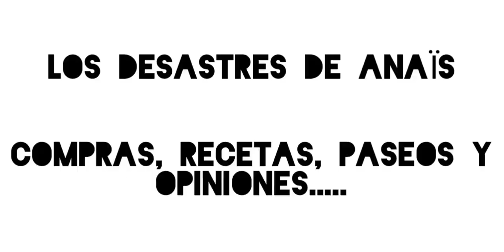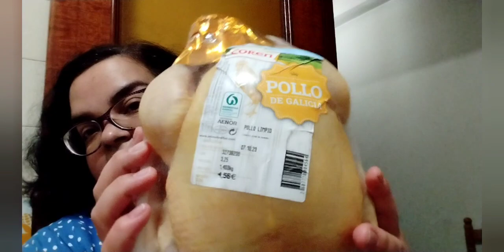GU3RR4 de PRECIOS en NAVIDAD! 🛒Estoy dispuesta a ir 🫡Olvidos y felicidades 🎉 Octubre.Compra en Gadis